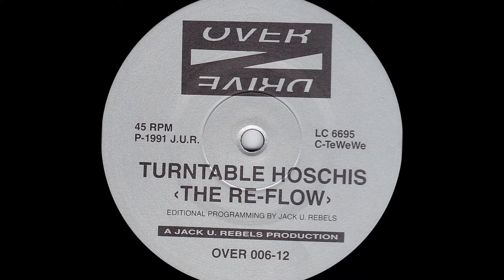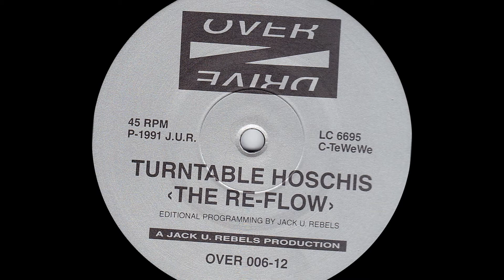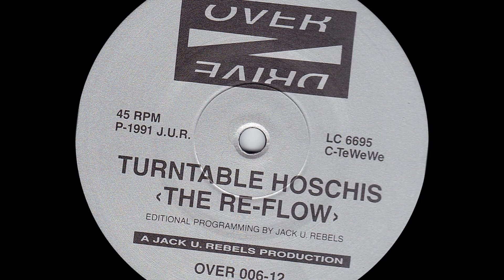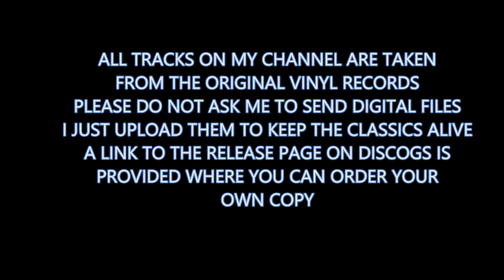Turntable Hoschis - The Re-Flow (1991)